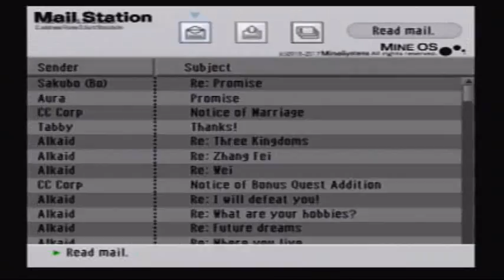.hack G.U. Vol.3 Bo Best Wishes Ending